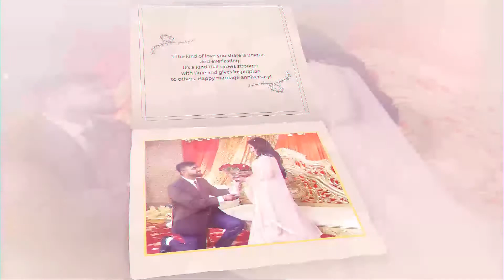Rahul Shailja Photo Memory